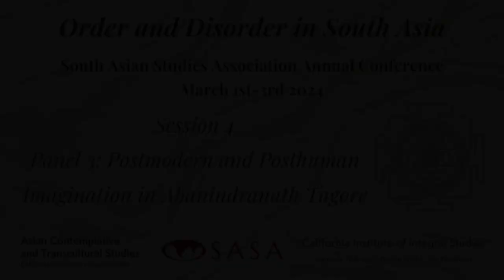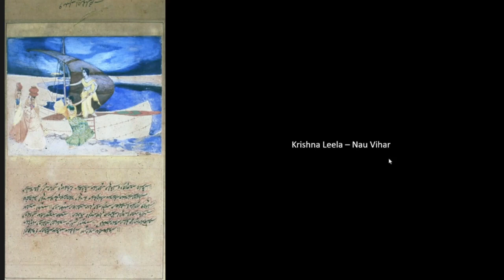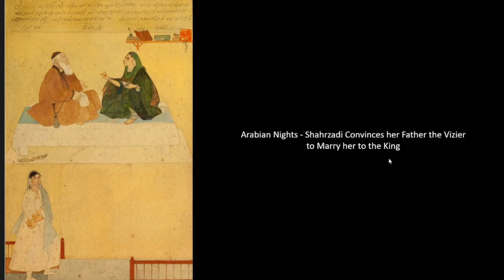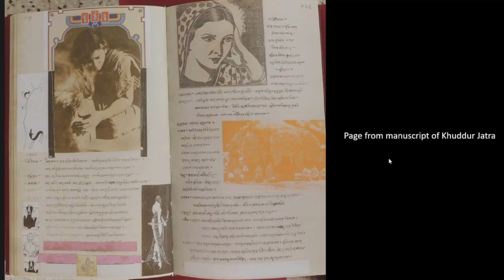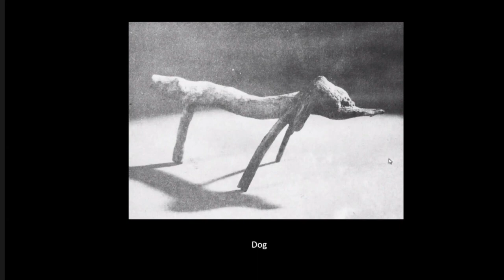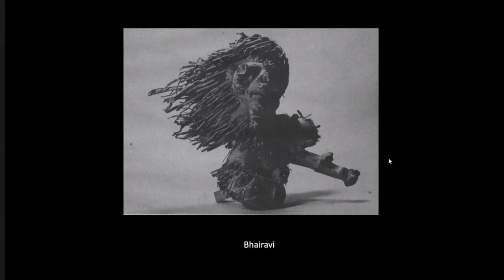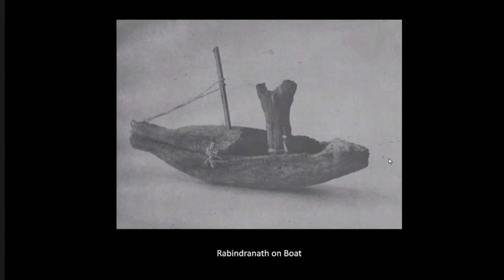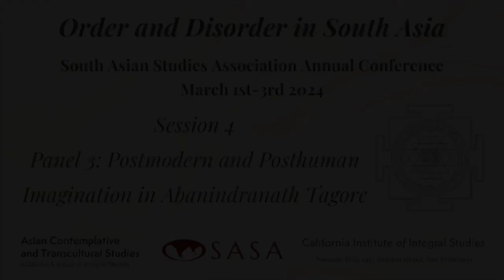Abanindranath Tagore's Found-Wood Relatives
Abanindranath Tagore's Found-Wood Relatives: Narration, Nomadic Subjectivity and Transubjectivity in Multimedia Rituals of Destitution and Restitution - Presentation as part of the panel on Posthuman Imagination of Abanindranath Tagore for the South Asian Studies Association conference, 2024 held at CIIS, San Francisco.